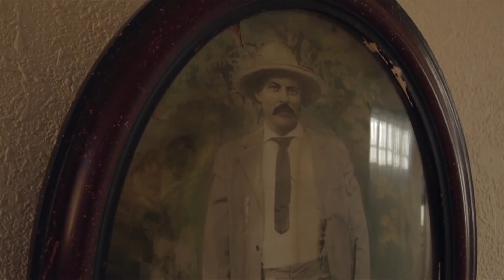Hablemos del Camino Real de Tierra Adentro en Santa Bárbara, Chihuahua.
La edición 2017 del proyecto Hablemos del Camino Real de Tierra Adentro, ayer y hoy  fue en el municipio de Santa Bárbara. Aquí se presentan algunos de los resultados del proyecto: una serie de entrevistas a personas de la comunidad que nos contaron sobre su vida, una vida ligada al patrimonio cultual histórico inmaterial y material de Santa Bárbara.